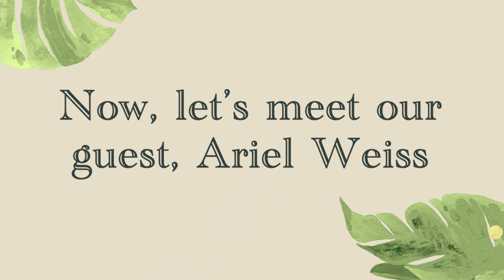Aging as Thriving: Embodied Mindset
The Alexander Technique is a powerful tool for change. By revealing harmful habits and redirecting them into optimal functioning, this method can help restore comfort, power, and ease in your everyday activities.

On this episode of Honestly Aging by Friends Life Care VigR®, Ariel Weiss, a teaching member of Alexander Technique International shares the many benefits of the practice, especially as it relates to older adults.

Watch or listen and learn how the Alexander Technique can help cultivate a growth mindset, thrive as we age, and more.

Ariel Weiss watches how the world moves. Trained as a dancer and choreographer, she delights in helping her students move freely and has nurtured a lively private practice teaching Alexander Technique in Philadelphia since 1988.

In addition to her online classes and courses, Ariel teaches in person at her Center City and Delaware County studios, at The Curtis Institute of Music and Crosslands retirement community, and also coordinates a Wellness Program for surgeons at Children’s Hospital of Philadelphia.

She presented her TEDX talk: Posture myth-busting in 2021 and is interested in bringing Alexander Technique to a wider audience centered on core values of belonging and agency.  You can join her weekly class for seniors Move Free, Feel Free on Zoom Tuesdays at 10 am.

00:00 - Introduction
0:56 - Guest introduction
02:45 - What is the Alexander Technique?
03:40 - How can the Alexander Technique help older adults?
04:38 - Embracing change without sacrificing resourcefulness
05:58 - How does our mindset impact what we do?
07:40 - What is an embodied mindset?
11:32 - Growth vs. scarcity mindset
13:55 - Advertisement: Friends Life Care Membership
14:31 - The impact of language and self-talk
20:13 - How can the Alexander Technique help us thrive as we age?
22:58 - Staying open as we age
27:08 - Success story about an older adult you helped
30:10 - Practicing the Alexander Technique for positive impact